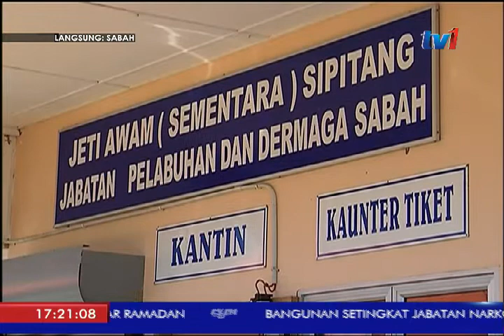LANGSUNG: SABAH [29 MEI 2017]